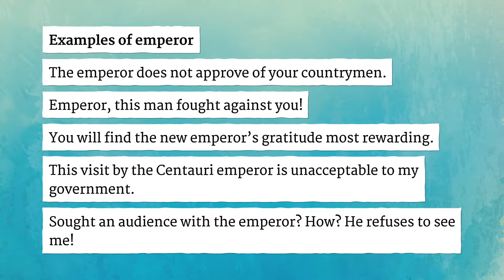EMPEROR pronunciation • How to pronounce EMPEROR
How to say Emperor in British English and American English?